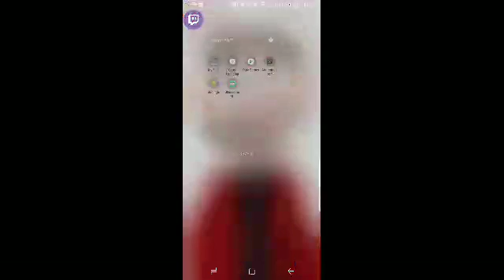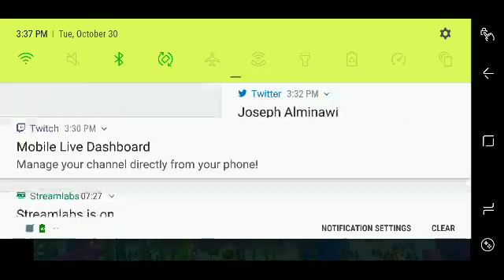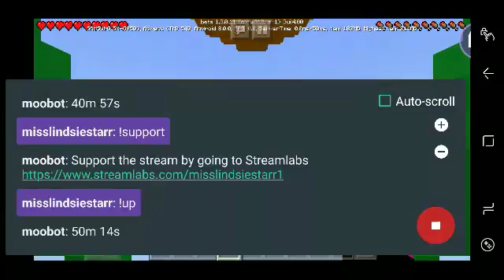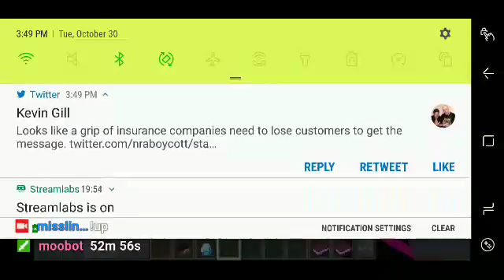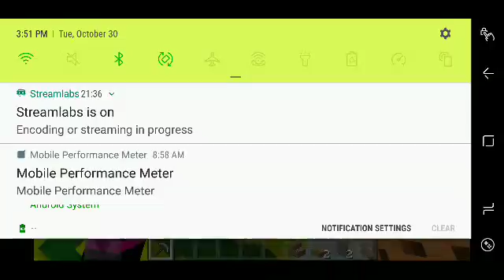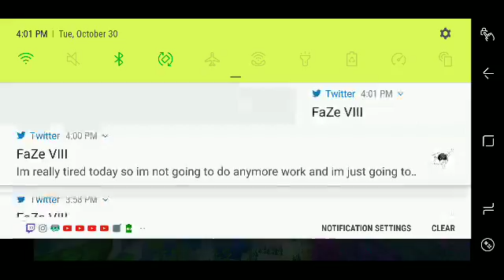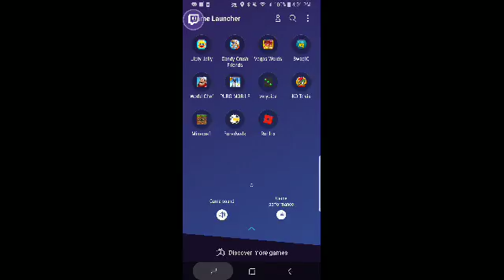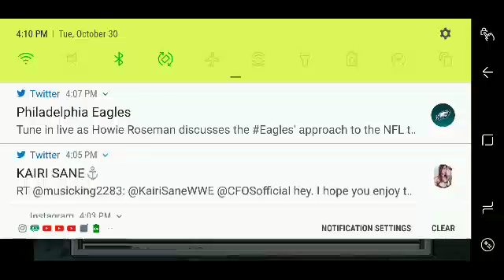Fortnite in MinecraftBedrock? LifeboatNetwork BattleRoyal (part 2)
Part two of stream.